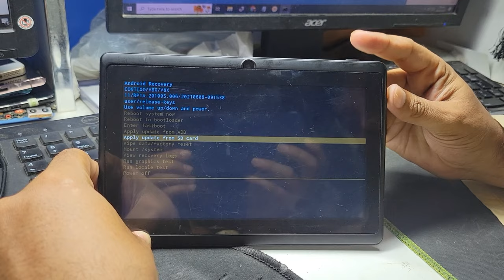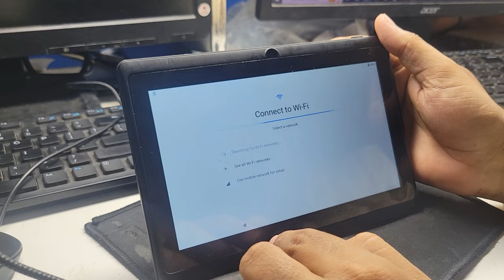How To Hard Reset Contixo V8 Kids Tablet Unlock Password - contixo kids tablet hard reset - contixo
contixo kids tablet
contixo kids tablet unlock password
contixo v8 factory reset
how to hard reset contixo v8
contixo tablet v8 hard reset
How do I reset my Contixo Kid tablet?
How do I reset my Contixo v10 tablet?
How do you factory reset a tablet manually?
How do I reset my tablet with the reset button?

hard reset contixo tablet